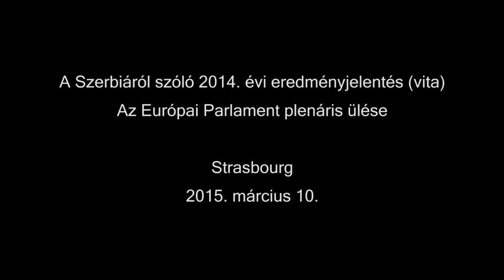Megvétózza-e Magyarország Szerbia EU csatlakozását? - "Szerbia-vita" az EP-ben magyar felszólalókkal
Szokás szerint egy szó sem volt a háromszázezres délvidéki őshonos magyar közösség jogfosztottságáról a Szerbia EU csatlakozási folyamatának állásáról szóló éves jelentésben.  Az Európai Parlament plenáris ülése 2015. március 10-én tartott vitát a  Szerbiáról szóló 2014. évi eredményjelentésről, amelyben felszólaltak magyar képviselők is: Morvai Krisztina, a délvidéki Deli Andor és Szanyi Tibor. A felvételen az ő beszédeik láthatók, valamint a csatlakozásért felelős uniós biztos, Johannes Hahn meglehetősen szűkszavú és előre megírt "válasza" a vitában elhangzott képviselői kérdésekre, felvetésekre.